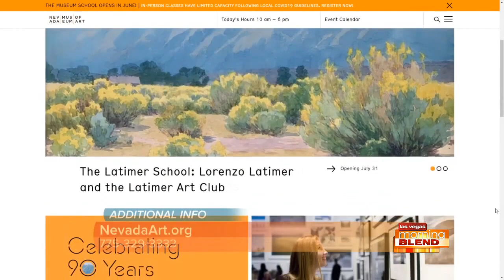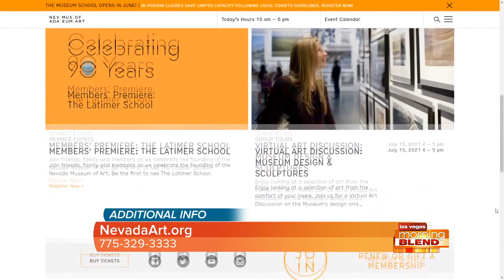Upcoming Exhibits To The Nevada Museum Of Art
New exhibits include African-American Architect and trailblazer Paul Revere Williams and photographer Janna Ireland.